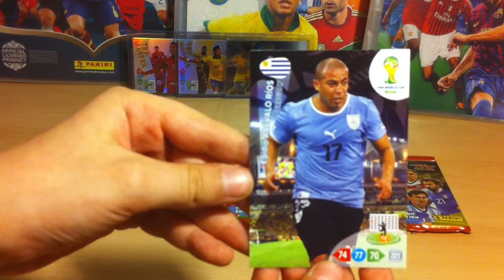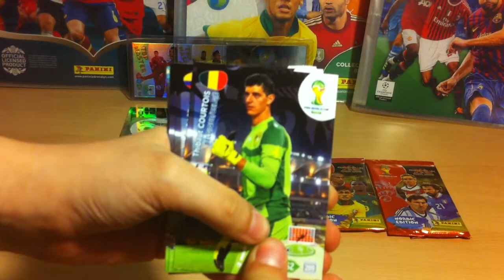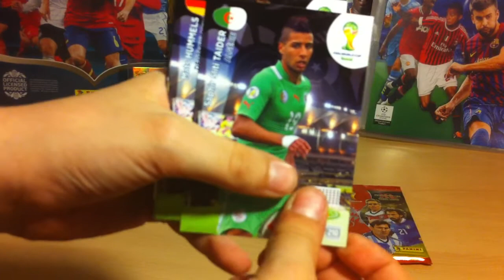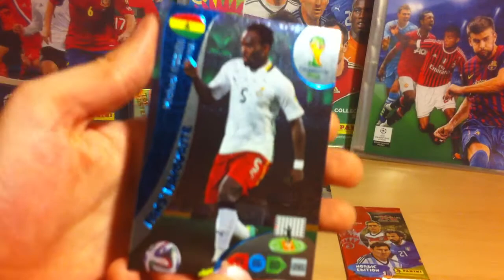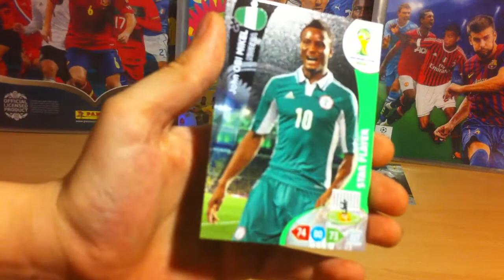NORDIC BOX #1 - Panini World Cup Brasil 2014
Unboxing pierwszych pięciu saszetek :)